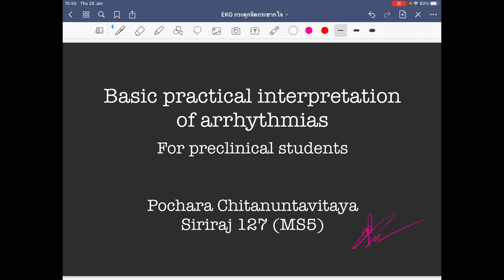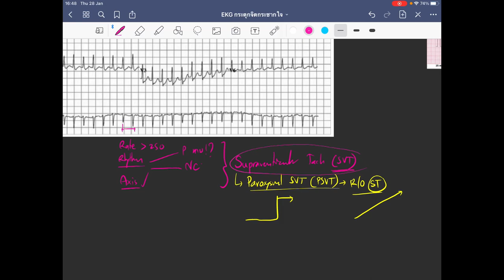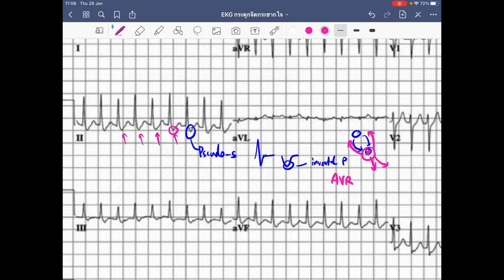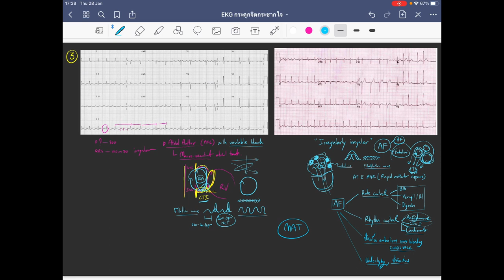Basic Arrhythmia EKG for med students (Part 1: Narrow complex tachycardia) | The Pacemaker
ทบทวนวิธีการอ่าน EKG เพื่อวินิจฉัยภาวะหัวใจเต้นผิดจังหวะ ชนิด Narrow complex tachycardia รวมถึง Sinus tachycardia, Paroxysmal SVT, Atrial flutter and fibrillation และวิธีการรักษาทั้งเบื้องต้นและระยะยาว ตาม ACLS algorithm และ Guideline ล่าสุด สำหรับนักศึกษาแพทย์ ชั้นพรีคลินิกและคลินิก และผู้สนใจ

ขอให้คนไข้โชคดีที่ได้มาเจอเรานะครับ^^
พี่เพส

Timestamp:
00:00:00 Introduction
00:01:46 Framework for EKG interpretation
00:19:24 The P, Q, and 3R approach to arrhythmia
00:38:40 Sinus tachycardia
00:50:55 Paroxysmal SVT
01:00:00 Treatment of SVT
01:14:20 Irregular narrow complex tachycardia - Atrial flutter
01:21:48 Irregular narrow complex tachycardia - Atrial fibrillation